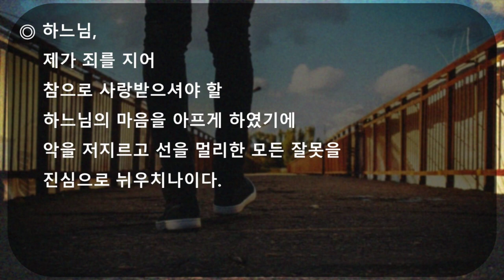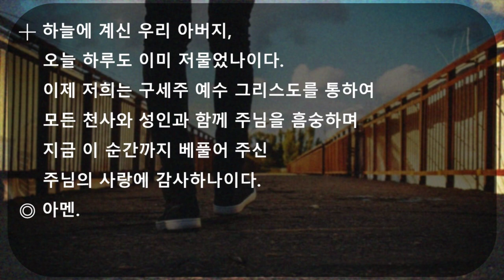걱정말아요 365일 210926 (주일)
"희망 속에 기뻐하고 환난 중에 인내하며 기도에 전념하십시오." (로마 12,12)